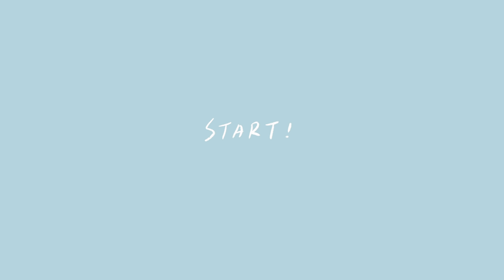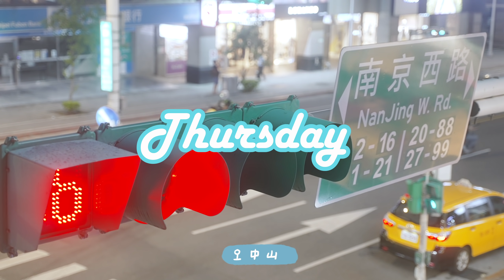一週穿搭vlog｜疫情期間，戴口罩也能穿的自在好看😷 weekly summer lookbook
謝謝你們的支持
163cm,45kg

又有穿搭影片了！
好久沒出門工作 終於拍了戶外穿搭影片
不過還是要呼籲大家 即使現在出門也別忘了要戴口罩唷！
這集就是跟大家分享口罩穿搭也可以穿的很好看！

夏天到了～
大家也快備一雙運動涼鞋 讓穿搭展現不一樣風格
這三雙是我挑出我很愛又不錯搭配的涼拖鞋
又來燒大家🔥😍😍～～～

週一到週五
你們最喜歡哪套呢？

影片中出現所有單品：
都是#ABCMART（可以直接線上購物喔！）

（本影片跟ABC MART合作）